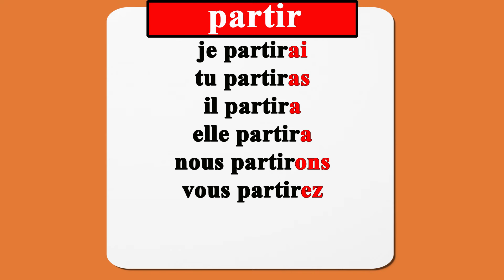le verbe partir au futur simple de l'indicatif